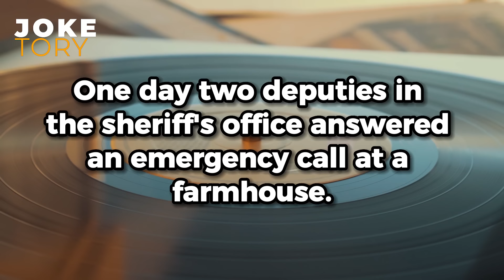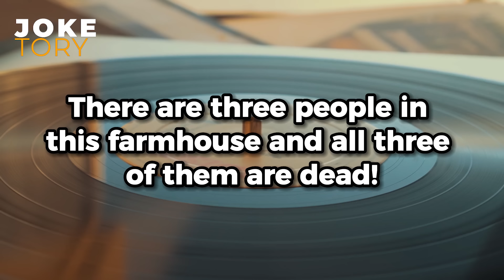A man catches his wife with another man in bed - (joke of the day) | funny jokes 2023